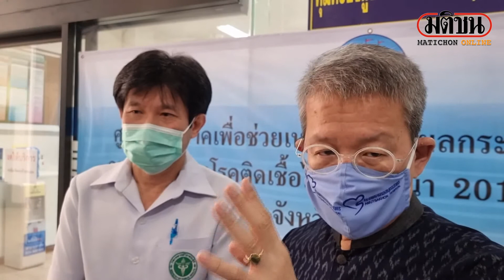'ผู้ว่าฯปู' เปิดใจ ยันไม่ท้อต่องาน พร้อมเดินหน้าสู้วิกฤตจนสุดทาง : Matichon Online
'ผู้ว่าฯปู' เปิดใจ ยันไม่ท้อต่องาน พร้อมเดินหน้าสู้วิกฤตจนสุดทาง